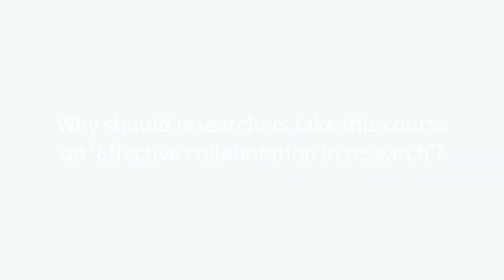Pep Pamies; Research collaboration course from Nature Masterclasses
Nature Masterclasses provides professional development training for researchers — via workshops and online courses.

Its online course on Effective Collaboration in Research is aimed at early and mid-career researchers who wish to participate in, set up or lead collaborative projects.

Please note that the views expressed by our video interviewees are their own and do not necessarily reflect the position of Springer Nature or Nature Research.